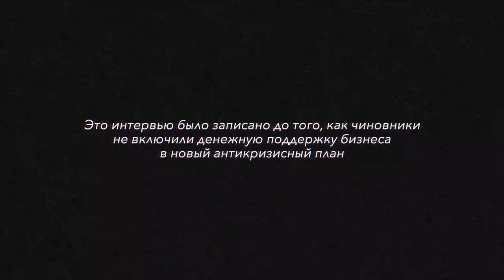Эмин Агаларов о риске банкротства, кредитах в долларах, пустых ТЦ и отсутствии господдержки бизнесу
Семья Агаларовых владеет компанией Crocus Group, активы которой широко диверсифицированы: коммерческая и жилая недвижимость, ресторанный и выставочный бизнесы, спортивные клубы и медиа. Однако, новый кризис, связанный с падением цен на нефть и карантином поставил под угрозу весь портфель компании. Об этом Ярославу Бабушкину рассказал первый вице-президент Crocus Group  и музыкант Эмин Агаларов.